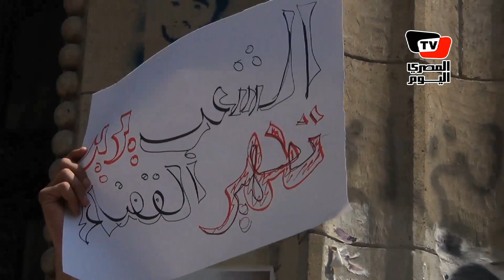وقفة أمام «القضاء العالي» تنديدا بحكم «مبارك»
تظاهر العشرات أمام دار القضاء العالي، السبت ٢ يونيو ٢٠١٢، وذلك احتجاجا على الحكم الصادر بحق الرئيس السابق حسني مبارك، ونجليه، ووزير الداخلية الأسبق، اللواء حبيب العادلي، ومساعديه.